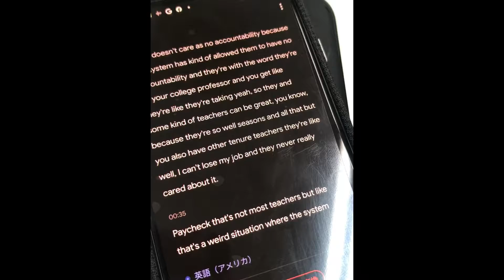最近的手機好厲害👍Google pixel 4 海外での取材必須。英語の自動認識が凄過ぎる。